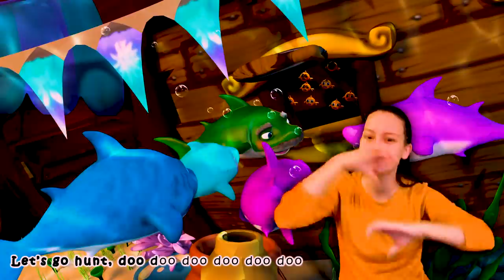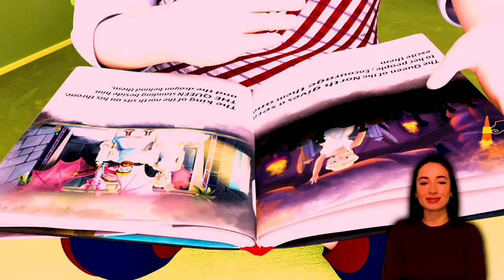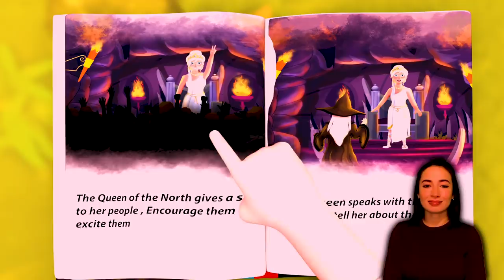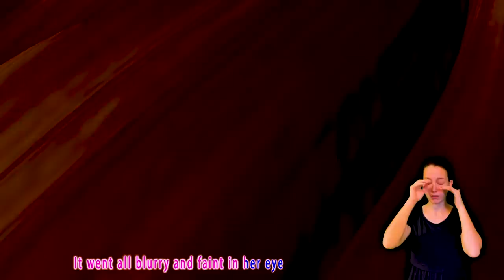Brush Your Teeth Song | Johny, Johny Songs & More Nursery Rhymes by Banana Cartoon Preschool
“a new day…Cali wake up early...She waked coco…cola try to wake Lilly but he don’t…Cali sing the morning song to wake Lilly…Coco and Cali do the morning exercises…Are you know the morning song..??”

It's a Banana Cartoon Preschool PARTY! Learn More About dance and sing along with MoMo and his friends in school to the Hop Little Bunny nursery rhyme for kids!

“Lilly wakes up and he find Cole baking…Charles, Coco and Cali buy gifts…It’s Matthew’s birthday…Lilly and his family go to Matthew’s house… Matthew play with his Grandchildren…Charles and Cole decorate the house and they are preparing a party… Matthew enters the house and he surprised…”